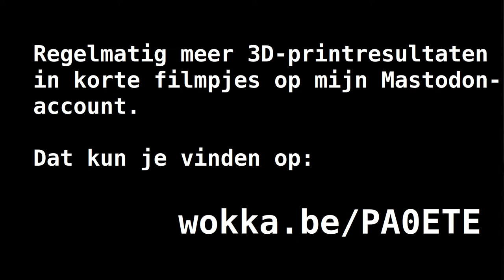Mooie zaken met de 3D-printer